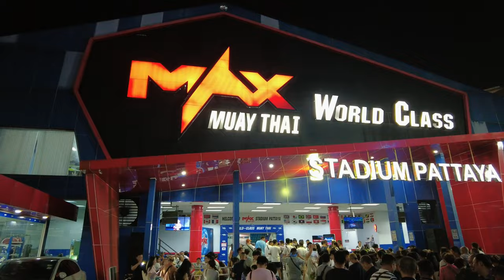Max Muay Thai Pattaya Full Fight | Timo Vanalainen Kongtoranee vs Satarnpob Sor.Bangkru | April 2024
Max Muay Thai Stadium Pattaya Thailand

Foreigner Walk in Price 1500 THB
Open Everyday | 7:45 pm - 8:45 pm | 3 Fights